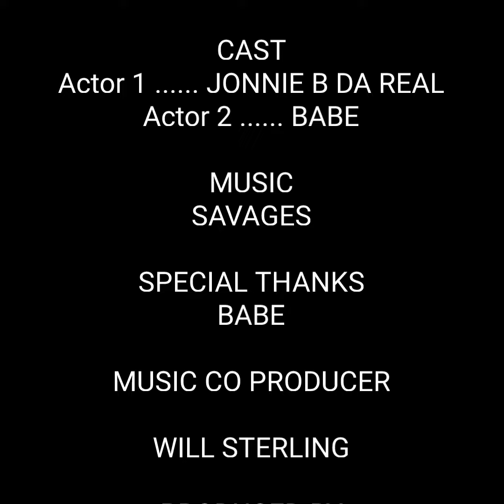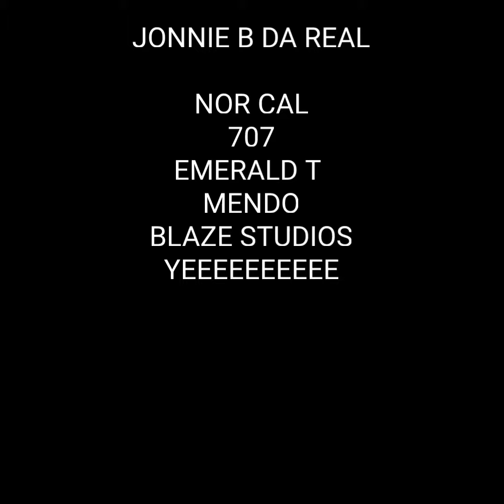JONNIE B DA REAL - SAVAGES (OFFICIAL MUSIC VIDEO)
Savges is a dope song made video on no budget repp3n da sticks NORCAL NATION
707 this is what we do wit are time.
co producer on music
will sterling
producer
jonnie b da real